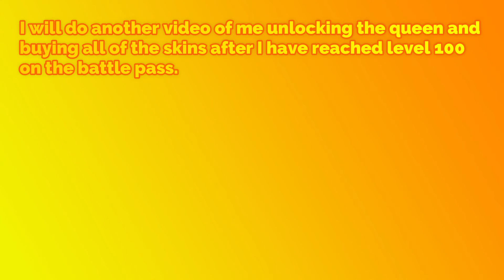Unlocking Toona Fish Styles Part 2!